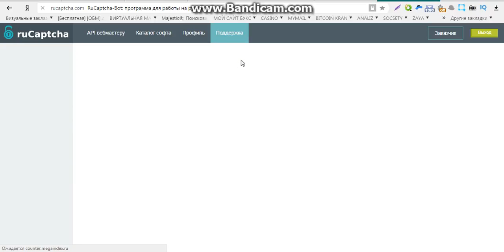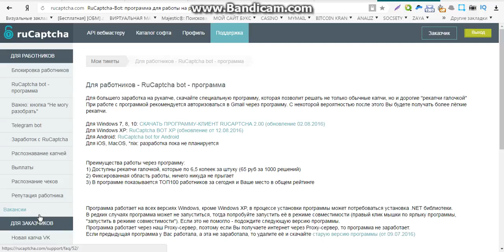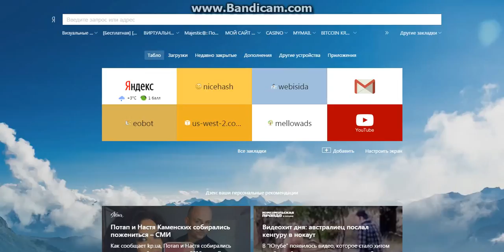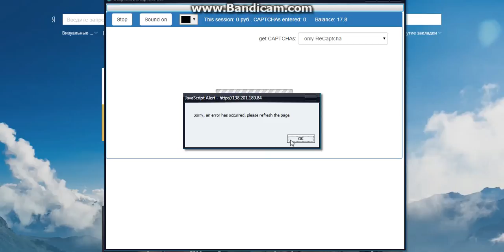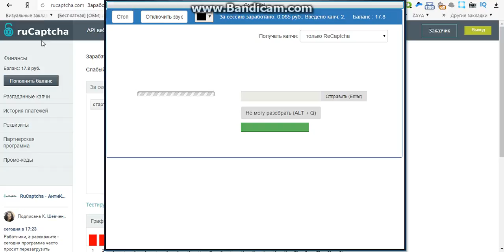заработок для начинающих